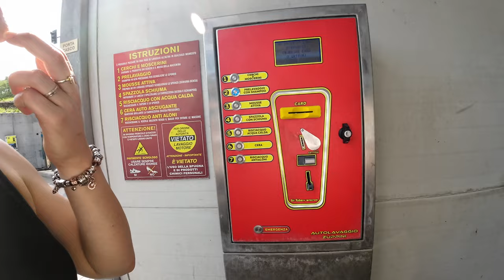ANDAVA FATTO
mille attività da sabato pomeriggio, ma questa aveva la priorità